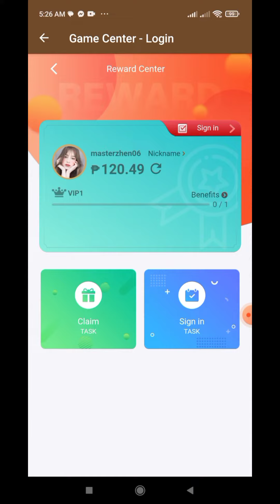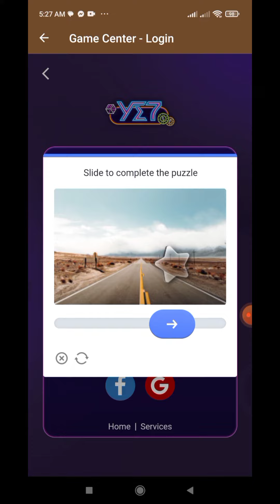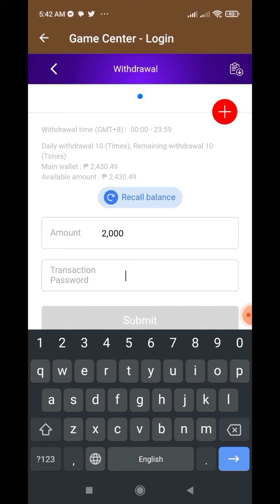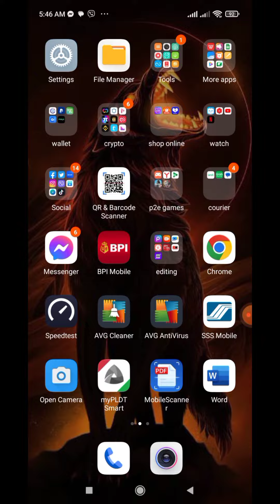LEGIT COLOR GAME EASY WINNING TRICKS|| ACTUAL DEPOSIT AND WITHDRAWAL||ACTUAL GAME PLAY